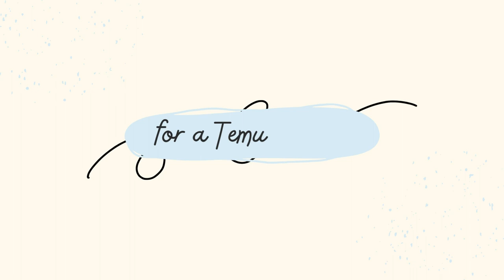Random temu Haul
Here is another Temu haul for you! The items are pretty random, including household items, sportsman type products, and crafting supplies. I purchased all products and am not being compensated for making this video.

I have lots of crafting, card making, cooking and haul videos you may be interested in.  Here are a few playlists you should check out!

Thank You! I appreciate you visiting my YouTube Channel today and taking a look around. As you can see there are ads on the videos you are watching. These are Google adsense ads. When you view them and click on them and visit the advertisers, you help me out. So again, THANK YOU! I appreciate your support and help tremendously. Every bit of help you give me by clicking these ads and links gives me a greater opportunity to bring you more content on my YouTube channel and on my blog. You guys are the best and I am so lucky and blessed that you stopped by my little corner of Cyberland! Wishing you many blessings for all of the ways you have blessed me!!